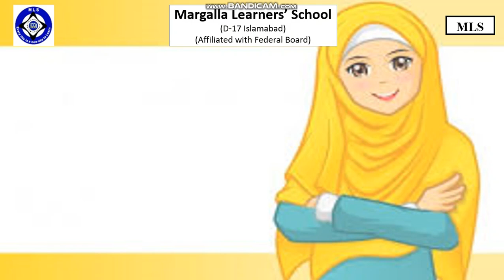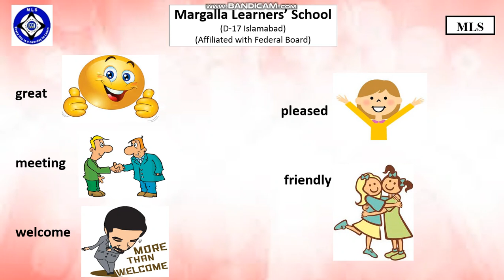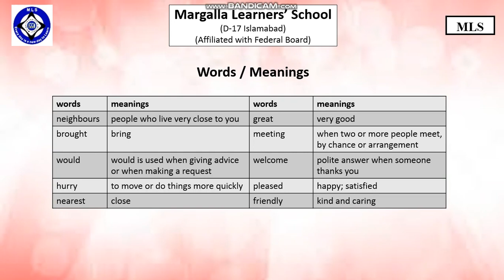Eng Grade 2 Unit 2 lecture 1 pg # 19 21 part 1